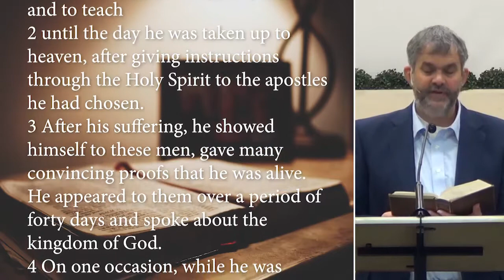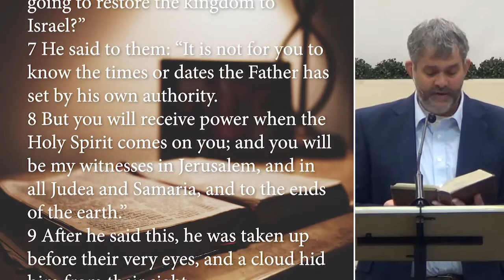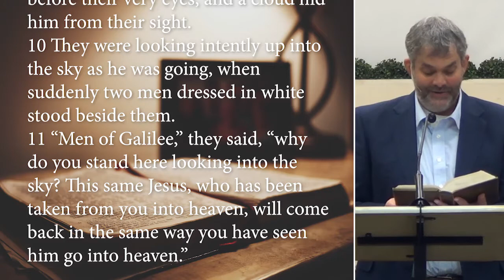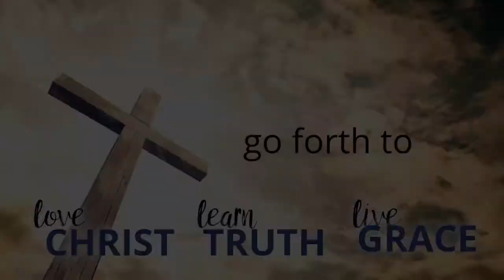2020-05-24 | Acts - The Great Transition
God is preparing and the disciples for a major change - a transition from the physical presence of Jesus to the unseen presence of the Holy Spirit. We are not talking about a different God... each in the Trinity is equally God. It is just a different way in which the disciples, and all Believers, experience His presence. Pr. Nathanael Fawcett continues the series in the book of Acts and shares 7 ways in which God brings the disciples into this transition using the following keywords:
Communication
Timing
Gift
Plans
Power
Work
All these come together through the presence of the Holy Spririt in the life of the Believer.